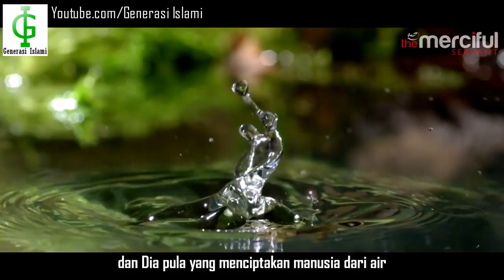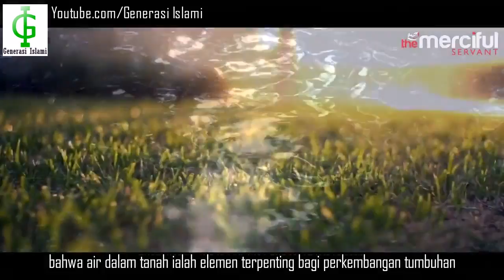Penciptaan Dari Air (Mukjizat Al-Quran)